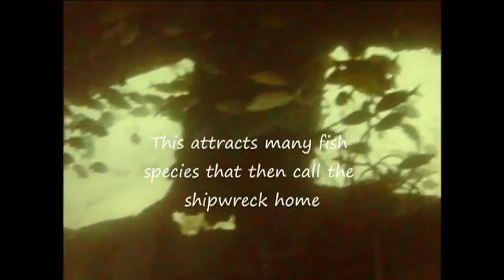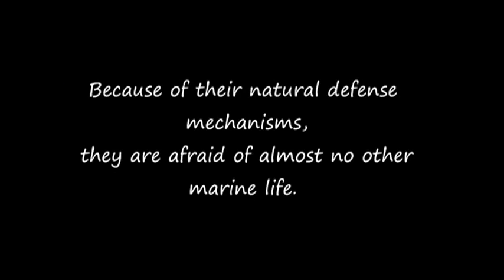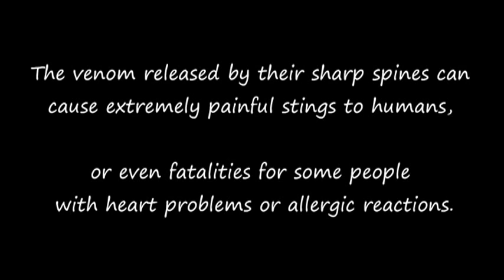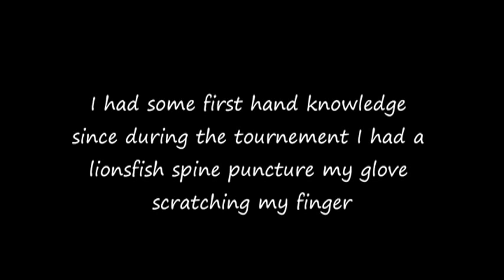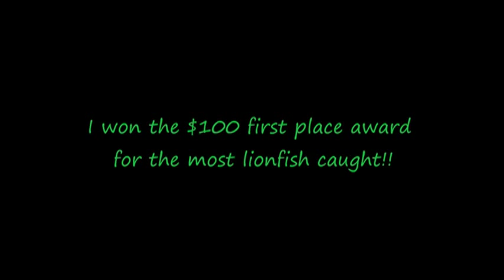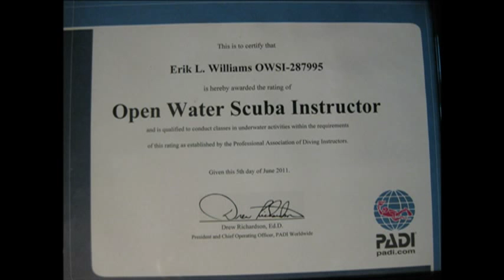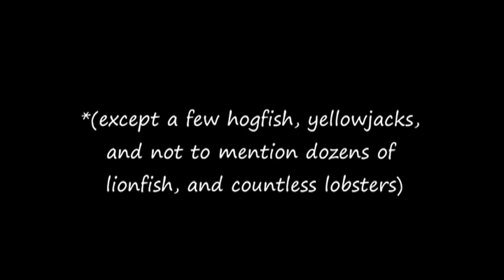Life of a Scuba Instructor PART2